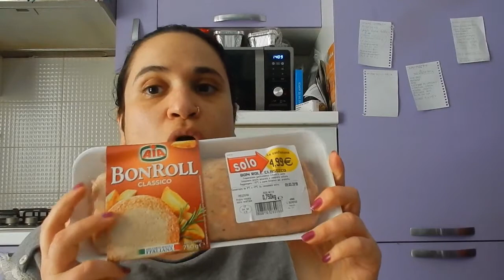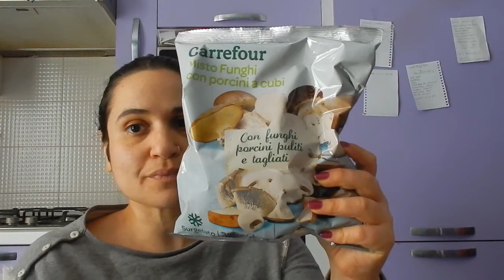VLOG - NEVE DENTRO E FUORI CASA!!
In questo vlog devo PROPRIO uscire con la neve, ma le sorprese non finiscono qui visto che l'ho avuta anche in casa!!!